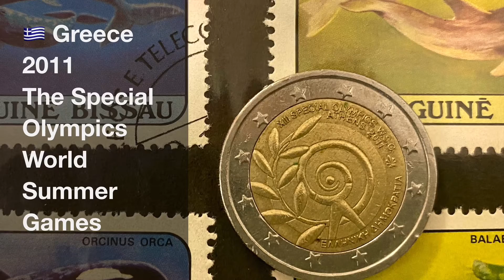Commemorative 2 euro Coins Greece and Cyprus